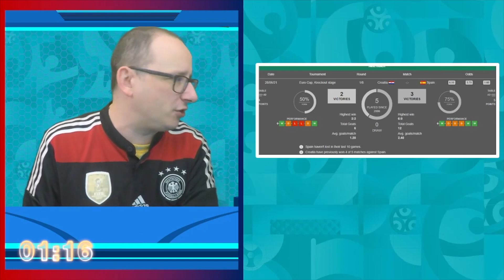Euro 2020 - Croatia vs Spain (Round of 16) - 5 Minute Preview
56% |||. 28.4K/50K

Stevie Wotsa

. 28% 7/25

Euro 2020 returns this week with the start of the round of 16 and in this video we will take a look at the match between Croatia vs Spain.  In this video I will give you a 5 minute preview of the match as the build up to kick off intensifies.

What do you think about the match, who do you think will win and who is your tip for glory in this summers tournament?